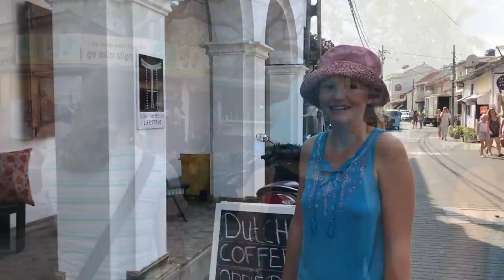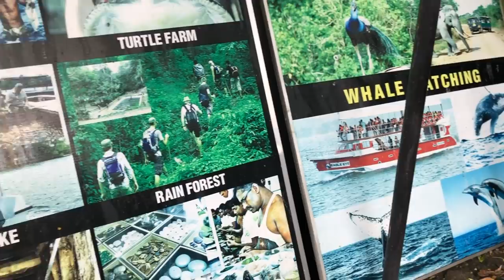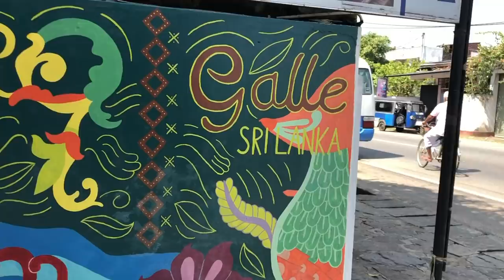Galle Sri Lanka 🇱🇰 is Magnificent! Journey From Ella Sri Lanka to Galle Fort | 197 Countries, 3 Kids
Join us on tour around Galle in the island nation of Sri Lanka. 🇱🇰

Nestled on the southwest coast of Sri Lanka, Galle is one of the country's biggest cities and a major tourist destination.

Driving to Galle from Ella Sri Lanka was an adventure in itself. Some of the roads were in such poor condition that it took us almost 7 hours to drive 200km. However, the picturesque scenery, incredible nature, and beautiful weather compensated for the bumpy ride! Stopping at the epic Ravana Falls and Udawalawe National Park to see an elephant were major highlights along the way.

We arrived at Galle Fort early in the evening and checked into Le Jardin du Fort Hotel with the coolest decorations ever. We couldn't wait to freshen up and go to dinner. The food choice was fantastic, and we enjoyed every bite.

After a filling breakfast the next morning, we were ready to seize the day and explore Galle Fort. We strolled to the waterfront, checked out the beautiful white lighthouse, and shuffled through the local stores. If you are a fan of handmade souvenirs, clothes, jewellery, and accessories, Galle is your place!

First built by the Portuguese in the 16th century and fortified by the Dutch in the 17th, the Galle Fort is a historical, archeological, and architectural monument where the Portuguese and Dutch Styles interweave with the native culture and tradition.

It is also one of the eight UNESCO World Heritage Sites of Sri Lanka.

There were so many activities to choose from in Galle, from taking walks through the rainforest, to visiting the spice gardens, learning wood carving with local artisans and more.

Sri Lanka doesn't have a completely dry season. It gets hot and humid quite fast, so the best time to go out and about would be the early morning or the evening when temperatures drop slightly.

After lunch, we took a quick walk by the shore and tried homemade ice cream prepared by a local Sri Lankan family we befriended in town.

As we mentioned, Sri Lanka gets quite the rainfall, and we had to walk back in the rain! Truth be told, it was quite enjoyable and playful.

For dinner, we returned to our favorite restaurant and ordered some nice Sri Lankan curries and rice.

We started Day 2 with a delicious breakfast and headed out again. We checked out the old city gates, but we couldn't figure out which one was the "real one," so if you know which gate came first, let us know in the comments below!

From there, we took a tuk-tuk to a silk factory just 10 minutes outside Galle, where we learned how silk was made and visited their store with original silk products.

We also browsed the racks of a local clothing store and found some pretty cute and affordable pieces.

Back at the hotel, we had an amazing lunch. Food in Galle is truly finger-licking!

In the evening, we visited the Jetwing Hotel. We were told that at sundown, it turned into one of the best spots in Galle to enjoy a beautiful sunset.

On our last day in Galle, the girls started the day learning how to make French croissants… in Sri Lanka! Imagine!

We hope you enjoy our video of the beautiful city of Galle.

00:00 Welcome to Galle Sri Lanka
01:03 Driving to Galle from Ella Sri Lanka
04:40 Le Jardin du Fort Hotel
06:35 Galle First Impressions and Dinner
07:54 Time to Explore Galle
12:37 Sri Lankan School
12:59 Exploring the Galle Dutch Fort
14:38 Galle is Full of Churches
15:06 Top Things To See and Do in Galle
15:30 Best Time to Visit Sri Lanka
16:03 Galle Waterfront
16:48 Trying Home-Made Ice Cream
17:18 Walking in the Rain
17:29 We Love Sri Lankan Curry
19:18 Galle’s Religious Diversity
19:39 Original Old City Gate in Galle
20:00 Riding a Tuk-Tuk in Sri Lanka
20:25 Silk Factory Galle Sri Lanka
21:31 Lunch at Le Jardin du Fort Hotel
21:54 The Jetwing Lighthouse Hotel Sunset
22:34 Learning How to Make French Croissants

► ONLINE CLASSES!